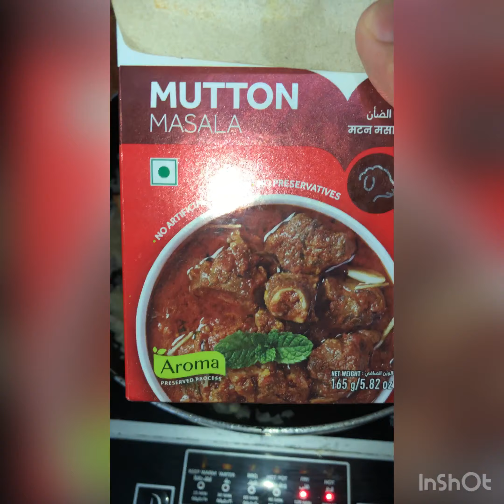Chicken karahi | Chicken Karahi Restaurant Style | Chicken Recipe || yummy food 🥘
Restaurant Style kadai chicken 🐔